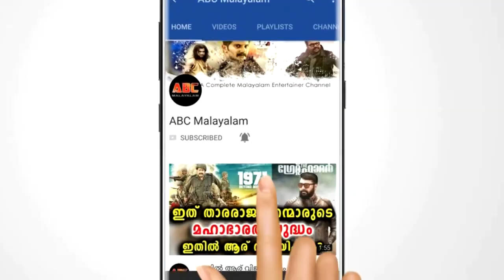കൂകി വിളിച്ച നാട്ടുകാരോട് രഹ്ന ഫാത്തിമ പറഞ്ഞത് കേട്ടാൽ ഞെട്ടും | Rahna Fathima